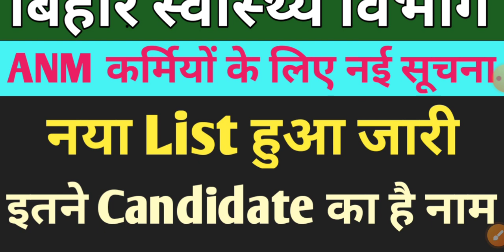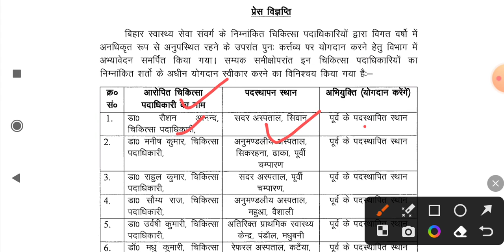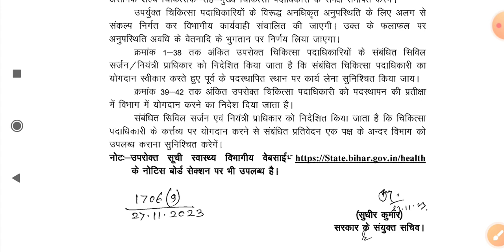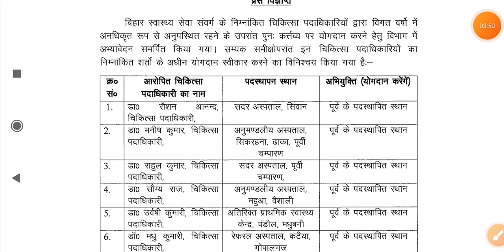ANM कर्मियों के लिए नई सूचना | स्वास्थ्य विभाग नई List जारी | btsc anm latest news